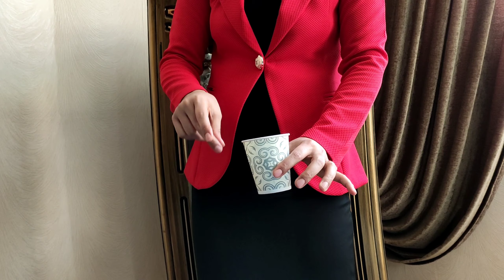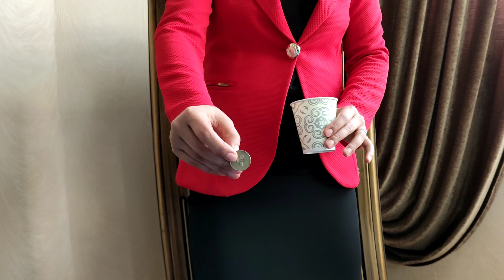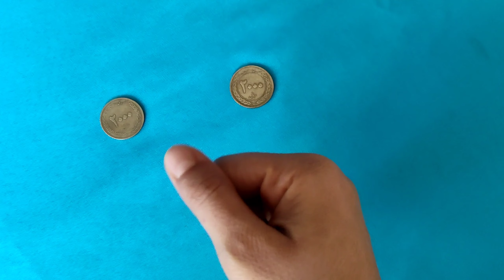4 CRAZY MAGIC TRICK ANY ONE CAN DO/MAGICTRICK REVEALED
4 CRAZY MAGIC TRICK ANY ONE CAN DO/MAGICTRICK REVEALED
मैजिक ट्रिक
केविन ट्रिक
Zaubertricks
Zaubertricks enthüllt
Magie
trucchi magici
Magia
zincomagic
magictrick
magic